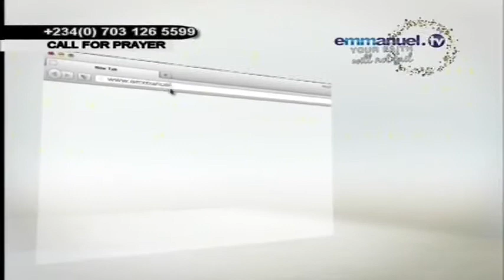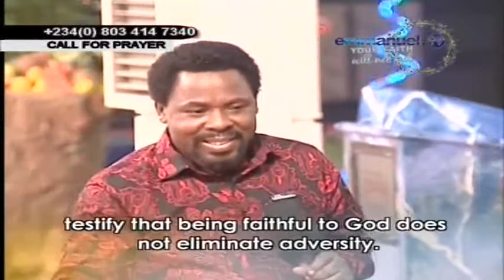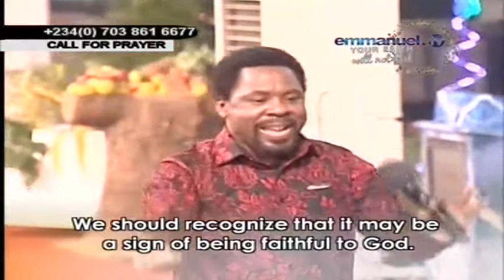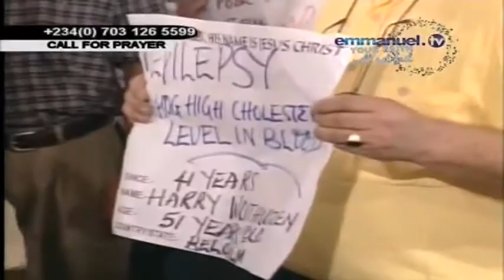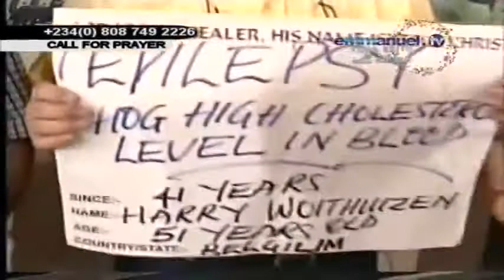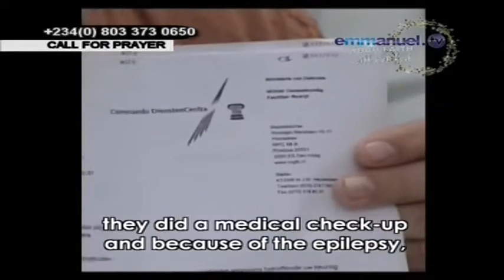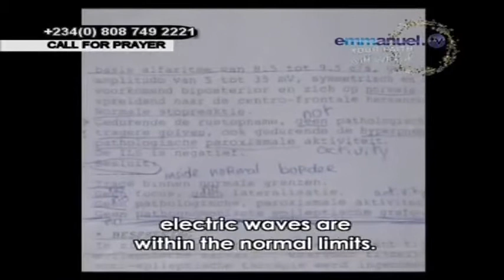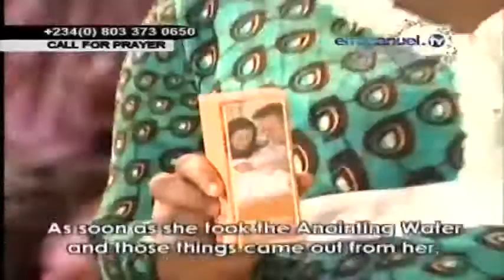SCOAN TESTIMONIES DELIVERANCE FROM ADDITION TO EATING ICE CUBES